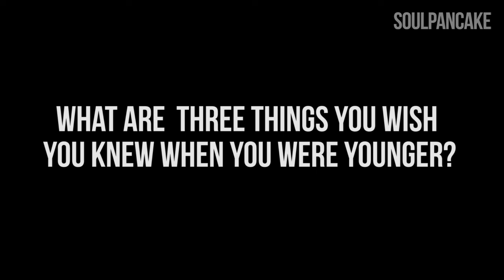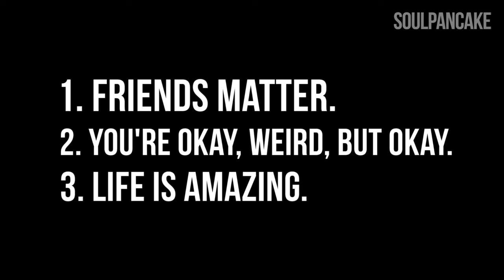Lessons for Life with Zadi Diaz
What do wish you knew when you were younger? We partnered with Lessons for Life to find out from some of our friends. Here's what Zadi Diaz (EpicFu) had to say.

What are the three things you wish you knew? Leave us a comment letting us know!

Lessons for Life believes that lives can be changed when individuals receive the right insights on life. In 10 years, the goal is to get one million people from all walks of life to share their life lessons. Help them reach their goal!